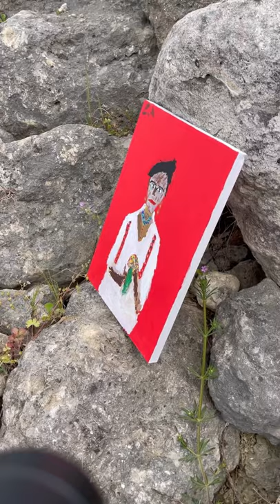Emre Altıntop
Davutağar